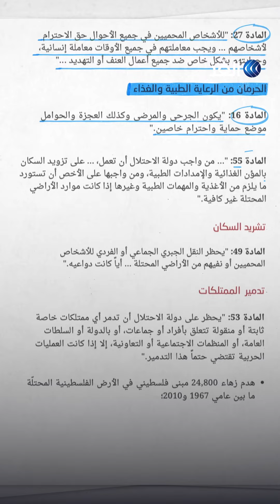انتهاك اسرائيل لاتفاقية جنيف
حتى الحرب في قواعد بتنظما
صحيح انه بس نقول حرب يعني حرب, بس مش معناتا انه كل شي مسموح وقتل عالماشي,

المذيع صريح

فالقانون الدولي العام وُضع للتقليل من الخراب اللي بيلحق بالاشخاص والممتلكات ولمنع التعسّف بمعاملة غير المحاربين واسرى الحرب,

 وُضع للتقليل من الخراب